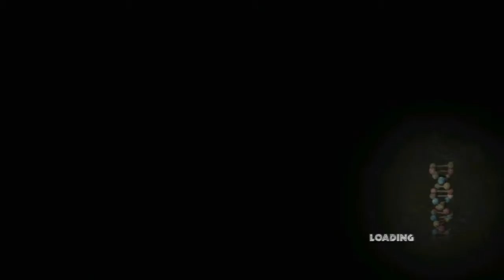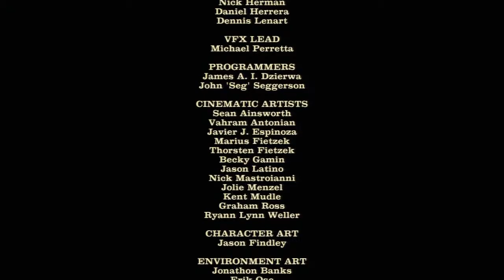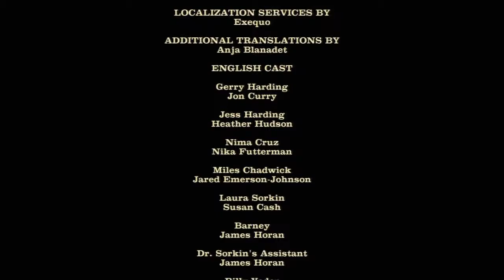U24P: Telltale's Jurassic Park (Part 8)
Episode Eight - “Next Time on Dragonball: Dinosaurs”

“It’s gonna feel like you’re drowning, but that’s just you absorbing the nutrients.”

The gates are now (unfortunately) open for Telltale Games’ Jurassic Park and it’s up to Lauren along with her trust sidekicks, Brian and Adam (and a different guest star every episode) to make it out alive! In the final episode from “The Cavalry,” Tyler remembers a Bob & Tom song about tattoos, Brian gets a stupid trophy, Lauren is a bad influence on Jubilee (Meg), Adam knows what Dr. Sorkin does to the dinosaurs every evening, and Leloo is just the worst.

The Players This Episode:
Player One - Lauren
Spectator Mode – Brian
Spectator Mode – Adam
Guest Spectator - Tyler

Original intro faces by Lauren!

Jurassic June logo by Lauren!

Thumbnail/intro art by Lauren!